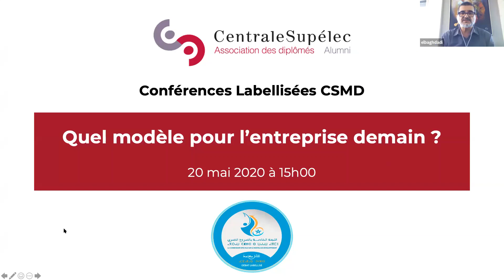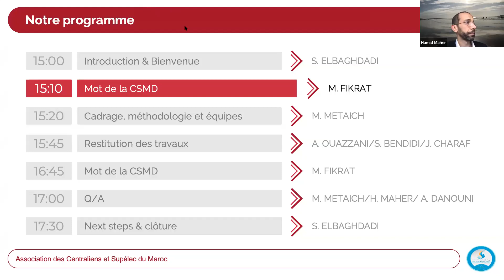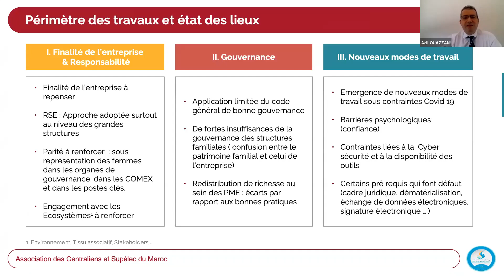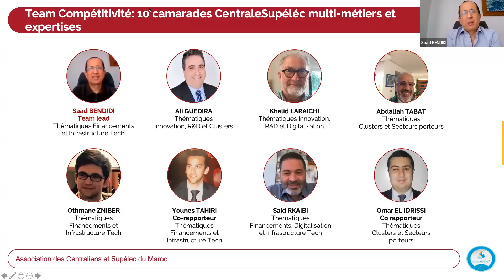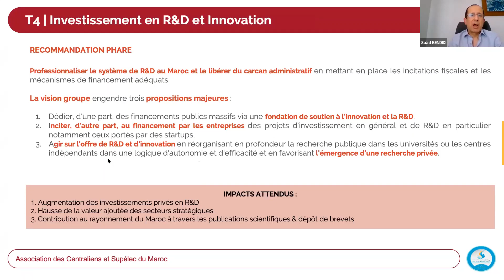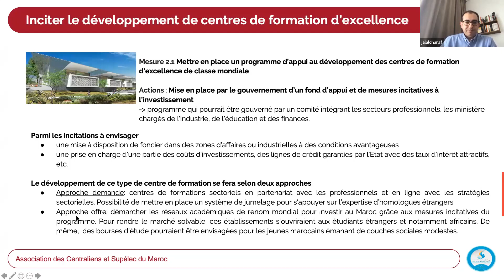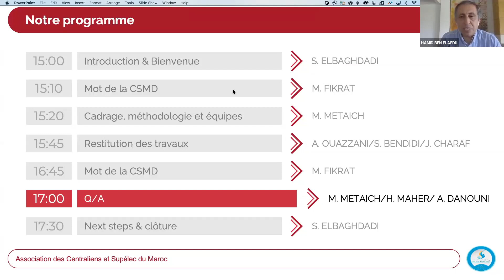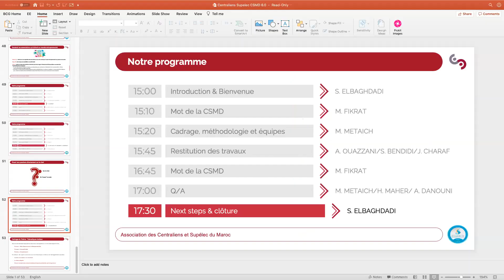Quel modèle pour l'entreprise de demain ? Conférence-débat labellisée par la CSMD - 20 mai 2020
Le bureau de l’association CentraliensSupélec du Maroc a organisé Mercredi 20 Mai de 15h à 17h30 une Conférence-débat  sous le thème « Quel modèle pour l’entreprise de demain ? » labellisée par la CSMD.
Plusieurs experts de la communauté ont participé au débat qui s'est articulé autour de trois thématiques :
1. Rôle, responsabilité et gouvernance ;
2. Compétitivité et nouveaux secteurs stratégiques ;
3. Compétences à développer pour accompagner le nouveau modèle.